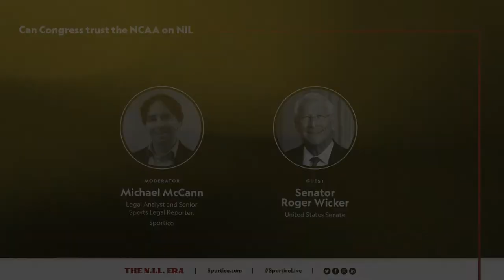Senator Roger Wicker - The NIL Era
Senator Roger Wicker speaks on congress' trust with the  NCAA in our N.I.L Era event that aired live on November 11, 2020.